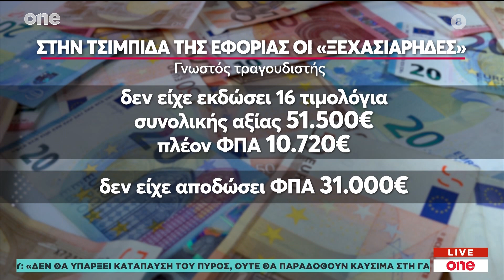One Economy 8/11/2023 | One Channel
Ενημερωθείτε αναλυτικά για θέματα ελληνικής και διεθνούς οικονομίας με την Αθανασία Ακρίβου στις 14:50